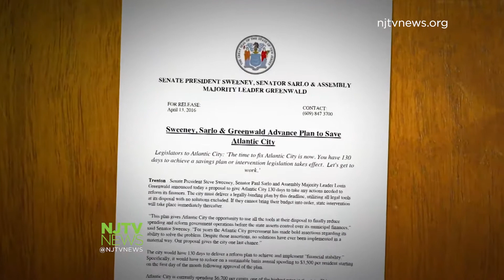Jersey City Mayor Visits Atlantic City to Talk Casinos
Mayor Steve Fulop went to Atlantic City to discuss the pros and cons of allowing casinos in North Jersey.